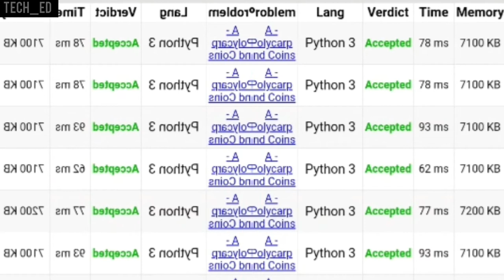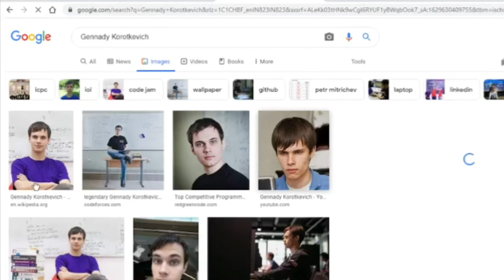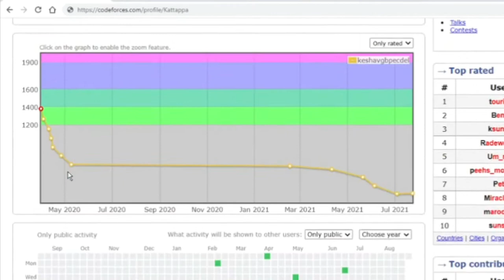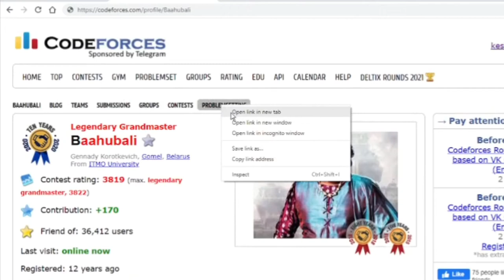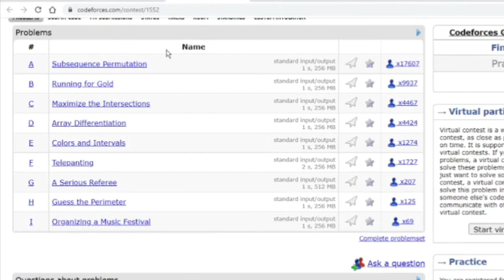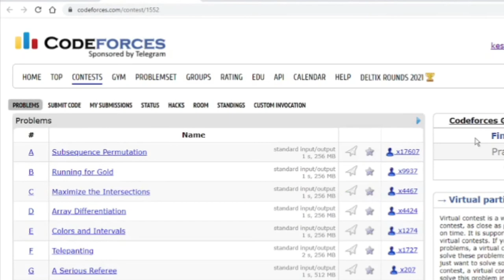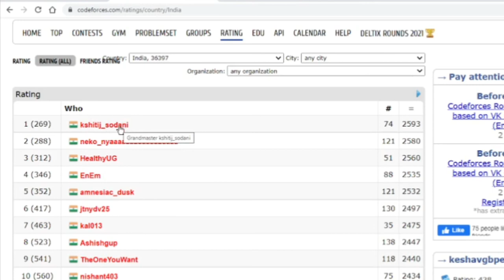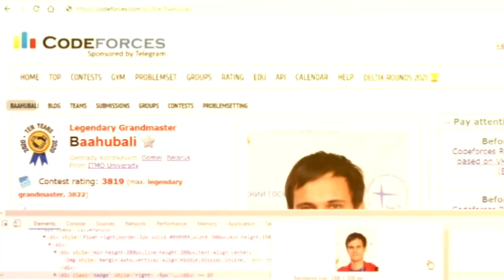Codeforces – What Your Handle/Profile Says? | Korotkevich aka tourist – Profile LookOut | Part 2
𝘎𝘦𝘯𝘯𝘢𝘥𝘺 𝘒𝘰𝘳𝘰𝘵𝘬𝘦𝘷𝘪𝘤𝘩 𝘯𝘦 𝘢𝘢𝘫 𝘬𝘦 𝘵𝘪𝘮𝘦 𝘮𝘦𝘪𝘯 𝘴𝘢𝘣𝘩𝘪 𝘤𝘰𝘥𝘪𝘯𝘨 𝘴𝘪𝘵𝘦𝘴 𝘮𝘦𝘪𝘯 𝘵𝘢𝘩𝘢𝘭𝘬𝘢 𝘮𝘢𝘤𝘩𝘢 𝘳𝘢𝘬𝘩𝘢 𝘩𝘢𝘪.
𝘔𝘦𝘯𝘦 𝘢𝘢𝘱𝘯𝘪 𝘰𝘳 𝘮𝘦𝘳𝘦 𝘫𝘺𝘴𝘦 𝘭𝘰𝘨𝘰 𝘬𝘪 𝘕𝘦𝘸𝘣𝘪𝘦 𝘱𝘳𝘰𝘧𝘪𝘭𝘦 𝘬𝘰 𝘛𝘰𝘶𝘳𝘪𝘴𝘵 𝘫𝘺𝘴𝘪 𝘓𝘦𝘨𝘦𝘯𝘥𝘢𝘳𝘺 𝘎𝘳𝘢𝘯𝘥𝘮𝘢𝘴𝘵𝘦𝘳 𝘗𝘳𝘰𝘧𝘪𝘭𝘦 𝘴𝘦 𝘤𝘰𝘮𝘱𝘢𝘳𝘦 𝘬𝘪𝘺𝘢 𝘩𝘢𝘪.
𝘖𝘳 𝘺𝘦 𝘒𝘢𝘵𝘵𝘢𝘱𝘢 𝘉𝘢𝘩𝘶𝘣𝘢𝘭𝘪 𝘵𝘰 𝘣𝘶𝘻𝘻 𝘬𝘦 𝘭𝘪𝘺𝘦 𝘩𝘢𝘪 𝘣𝘴𝘴, 𝘩𝘰𝘱𝘦 𝘵𝘶𝘮𝘩𝘦 𝘺𝘦 𝘷𝘪𝘥𝘦𝘰 𝘶𝘴𝘦𝘧𝘶𝘭𝘭 𝘭𝘢𝘨𝘪 𝘩𝘰𝘨𝘪, 𝘵𝘰𝘩 𝘬𝘳𝘥𝘰 𝘴𝘶𝘱𝘱𝘰𝘳𝘵 𝘤𝘩𝘢𝘯𝘯𝘦𝘭 𝘱𝘳 𝘮𝘢𝘩𝘢𝘯𝘵 𝘣𝘩𝘰𝘵 𝘩𝘢𝘪, 𝘵𝘶𝘮 𝘭𝘰𝘨𝘰 𝘬𝘢 𝘱𝘺𝘢𝘢𝘳 𝘤𝘩𝘢𝘩𝘪𝘺𝘦 𝘣𝘴𝘴.

2. 𝘐 𝘢𝘮 𝘢 𝘮𝘰𝘶𝘴𝘦

Happy Learning ✌
TECH_ED